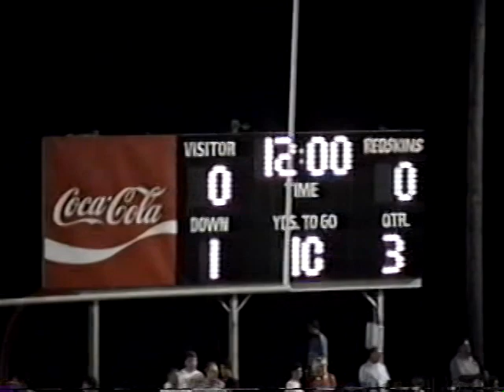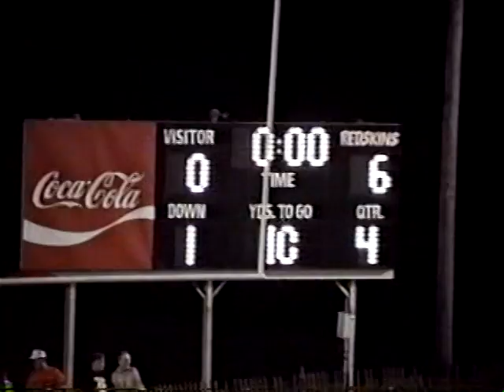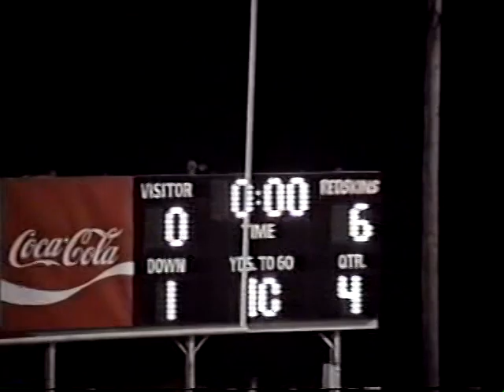1991 Shadyside vs Woodsfield